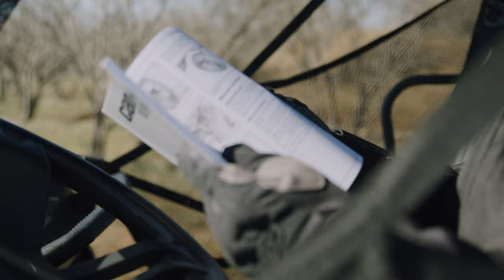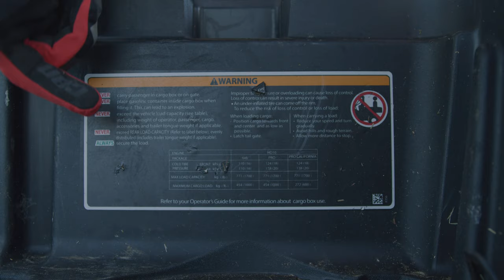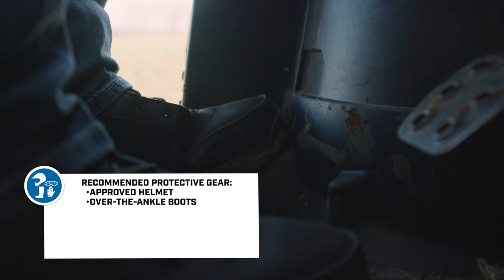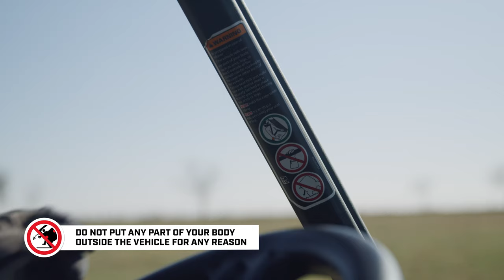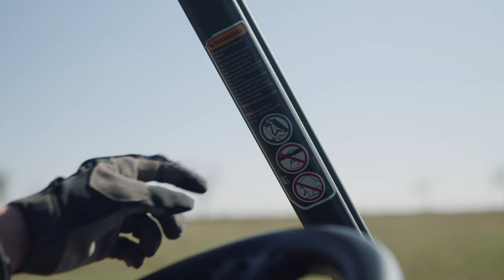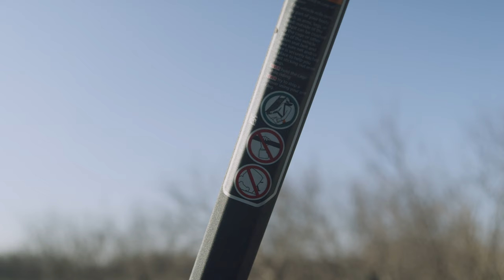Can-Am Off-Road | SSV Safety Video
The safety of you and those around you means a lot to us. Can-Am lives for the family, safety, and for the Off-Road Livin' values.

Please take the time to watch our off-road experts and Can-Am ambassadors demonstrate key safety and vehicle tips that you need to know before riding your Can-Am SSV.

0:00 - Introduction
0:45 - Operator's Requirements
2:01 - Pre-Ride Inspection
2:31 - Protective Gear
3:30 - Riding with a Passenger
4:40 - Stability
5:09 - Turning
5:44 - Braking
6:26 - Parking
6:46 - Operating in Reverse
7:03 - Carrying Cargo & Pulling a Trailer
8:15 - Terrain Conditions
9:39 - Driving Responsibly
10:22 - Conclusion